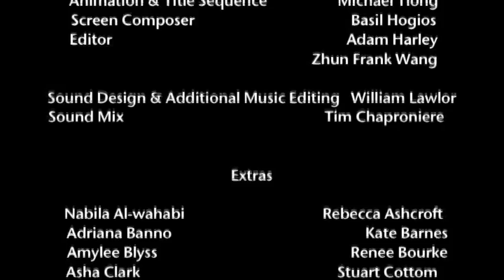Secrets of a Pick-Up Artist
In Secrets of a Pick-Up Artist, Asian-American nerd Luke Haw is press-ganged into attempting pick-up techniques by his two friends Ace and Chuck. His efforts are directed by elder Pick-Up Master, Sapphire, using the latest technology, with hilarious results.